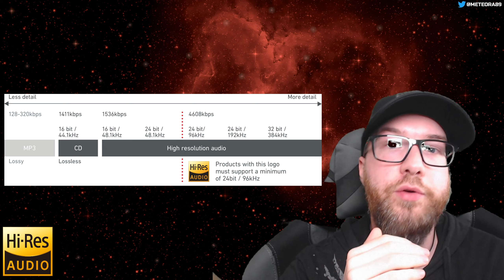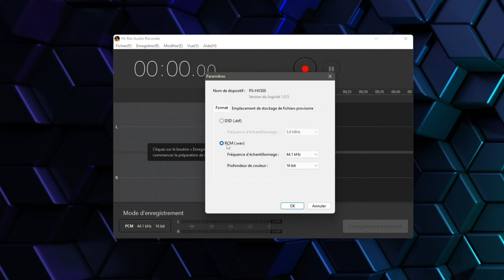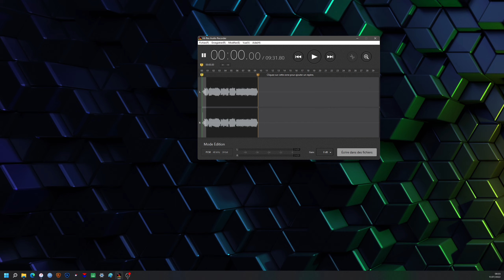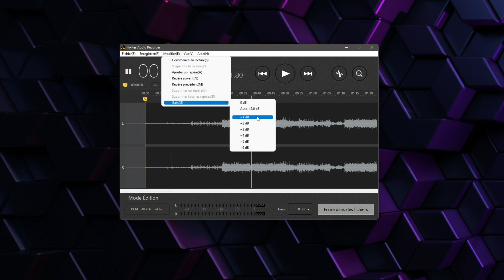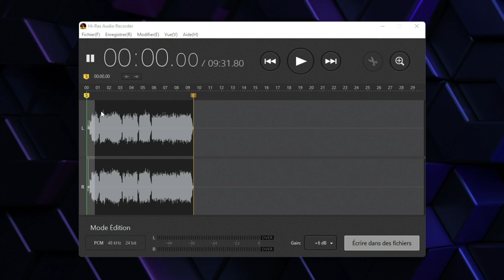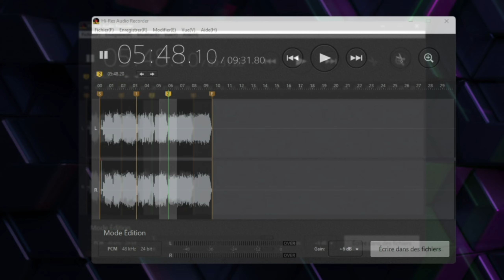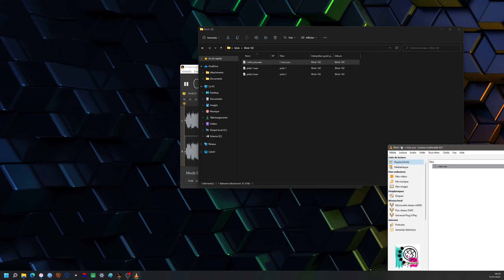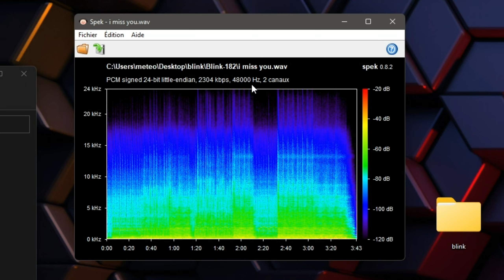Comment numériser gratuitement ces vinyles sur PC | Hi-Res Audio Recorder + PS-HX500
Vous aurez besoin de:
- Platine Sony PS-HX500 & Cable USB (livré avec la platine)

00:00 Intro
01:04 Numérisation du vinyle
04:50 Séparation et extraction des pistes
08:15 Vérification des pistes (facultatif)
09:16 Conclusion